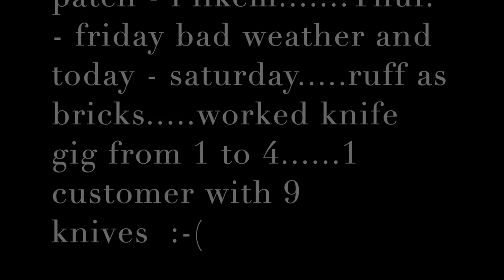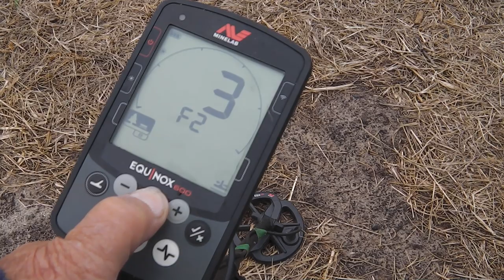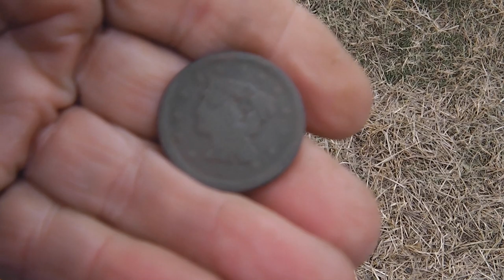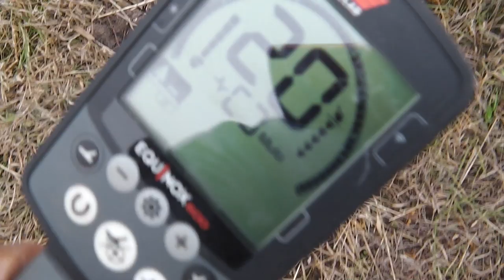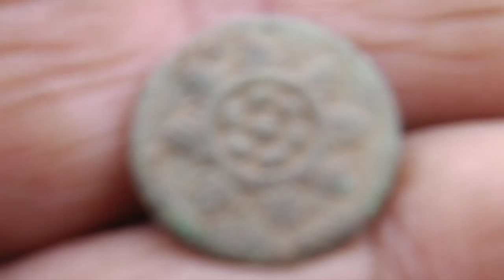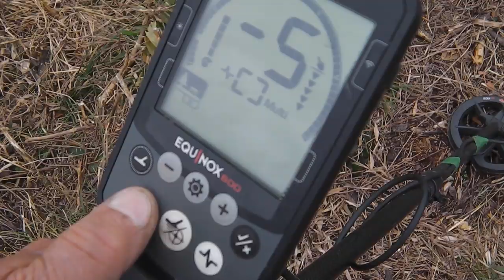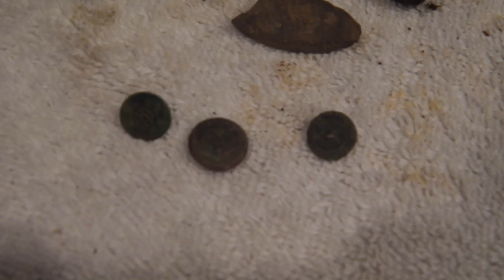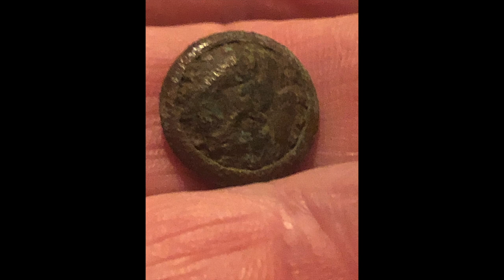3 More Nice Old Buttons from Thursday - The Patch - Ruff as bricks Now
it was a good to great day digging in the patch on this spin. was it F2, did it help?
knives sat and sun. patch or if i had to guess. with all this strong wind, THE LAND OF NADA is calling.

stand by for more - see ya soon

Stavrscoop
go pro hero session camera